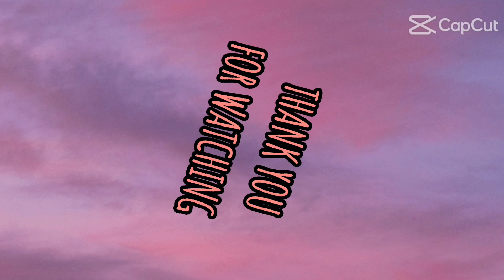CRAB Na May Kinayud na Nyong Masarap 😋